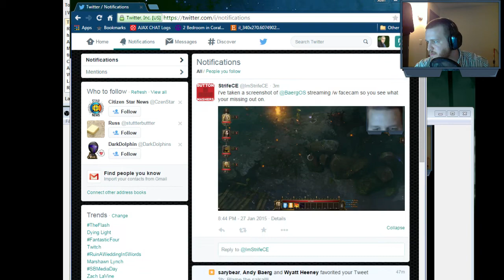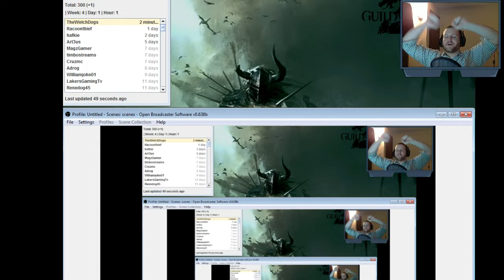Divinity: Original Sin (Stream Date: January 27, 2015) Adventuring on a Tuesday - 2 / 2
The party is on the hunt for the cultists that have unleashed an undead scourge upon Cyseal! -- 6PM-9PM CST Monday Through Thursday!